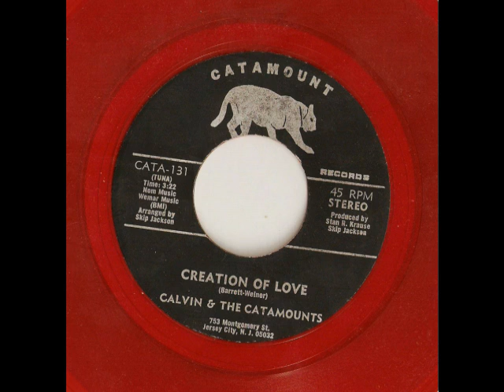Calvin & Catamounts--Creation Of Love.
Calvin (Skip Jackson) & The Catamounts---Most  Say this is The Bon-Aires, well that is half right.
  First tenor--Tommy Krup of the Atlantics, Second Tenor Dennis Ostrom Bon-Aires, baritone--George  Lavatelli of the Bon-Aires

 Recorded in 1976 Skip did the lead and bass vocals and all the instruments then brought in back round